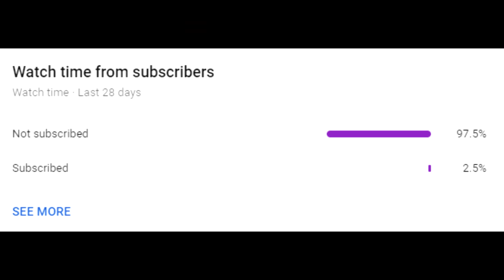BEST CITY SEED in Craftsman Building Craft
Building craft
Mcpe